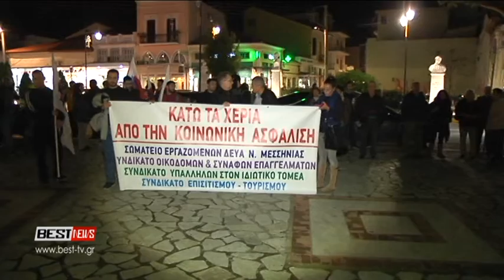PAME SYGKENTRWSH ENANTIA STO ASFALISTIKO